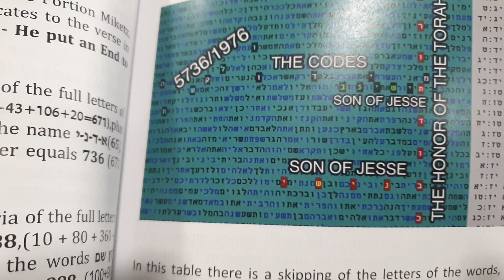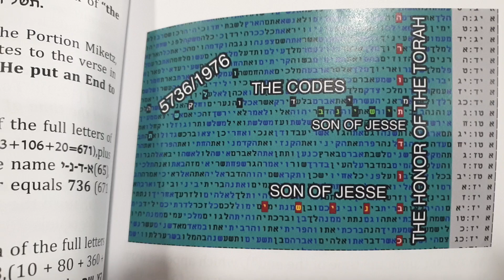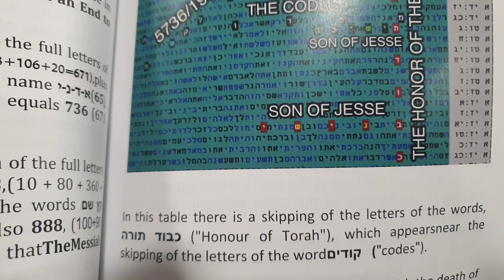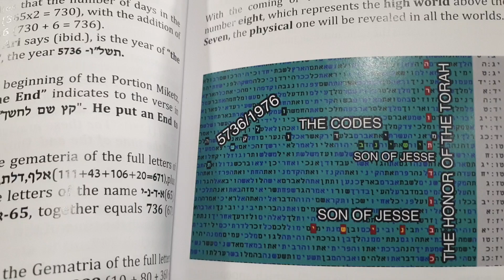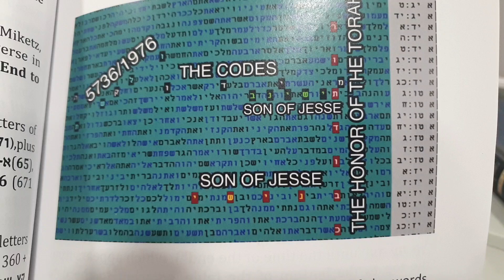Bible Codes Honor of the Torah son of Jesse .Matityahu Glazerson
Bible Codes